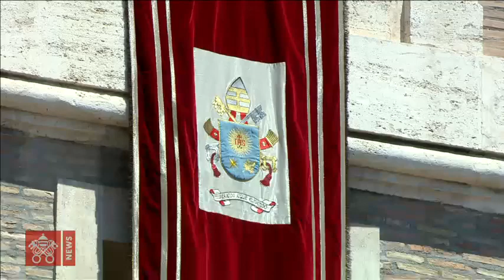El Papa explica en el Ángelus el mensaje actual de la parábola del buen samaritano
(ACI) Al dirigir el rezo de la oración mariana del Ángelus, el Papa Francisco reflexionó sobre el Evangelio de este domingo 14 de julio que nos presenta la “célebre parábola del buen samaritano” narrada en la Biblia por San Lucas. “Una de las más bellas”, expresó el Papa quien animó a cada uno a leerla con atención porque presenta “el modelo” de la vida cristiana.

De este modo, el Santo Padre recordó la actualidad de esta enseñanza de Jesús y animó a los fieles católicos a vivir también la compasión y la misericordia como lo hizo el protagonista de esta narración evangélica.

“El protagonista de la breve narración es un samaritano que encuentra a lo largo del camino un hombre robado y golpeado por ladrones y lo cuida”, explicó el Papa al recordar la parábola descrita en el Evangelio de San Lucas del capítulo 10.

En esta línea, el Pontífice señaló que en esta narración bíblica “un doctor de la ley le pregunta a Jesús ¿Qué se necesita para heredar la vida eterna?” por lo que Jesús “lo invita a encontrar la respuesta en las Escrituras: Amarás el Señor tu Dios con todo el corazón, con toda tu alma, con toda la fuerza y con toda tu mente, así como al prójimo como a ti mismo”.

Sin embargo, el Santo Padre destacó que existen “diferentes interpretaciones sobre quién era el ‘prójimo’. De hecho, aquel hombre pregunta de nuevo ¿Y quién es mi prójimo? A este punto, Jesús responde con la parábola que, gracias al evangelista Lucas, dejó una huella imborrable en la historia de la Iglesia y de la humanidad”.

En este sentido, el Papa explicó que “el protagonista de la breve narración es un samaritano que encuentra a lo largo del camino un hombre robado y golpeado por ladrones y lo cuida” por lo que añadió que “sabíamos que los judíos trataban con desprecio a los samaritanos, considerándolos extranjeros al pueblo elegido”.

“No es casualidad que Jesús elija precisamente a un samaritano como personaje positivo de la parábola. De este modo, quiere superar el prejuicio, mostrando que también un extranjero, incluso uno que no conoce al Dios verdadero y que no va a su templo, es capaz de comportarse según su voluntad, sintiendo compasión por el hermano necesitado y ayudándolo con todos sus medios a disposición”, afirmó el Papa.

Además, Francisco relató que la parábola indica que “por ese mismo camino, antes del samaritano, ya habían pasado un sacerdote y un levita, es decir, personas dedicadas al culto de Dios. Pero, viendo el pobre en el suelo, habían seguido adelante sin detenerse, probablemente para no contaminarse con su sangre”.

“Habían puesto antes la regla humana del culto al grande mandamiento de Dios, que quiere sobre todo la misericordia”, exclamó el Papa. Por eso, -añadió- Jesús “propone como modelo al samaritano, que amando al hermano como a sí mismo, demuestra amar a Dios con todo el corazón y con todas las fuerzas, y expresa al mismo tiempo una verdadera religiosidad y una plena humanidad”.

Después de haber narrado la parábola, el Santo Padre señaló que al finalizar de este pasaje bíblico “Jesús se dirige de nuevo al doctor de la ley quien le había preguntado: ¿Quién es mi prójimo? Y le dice: ¿Quién de estos tres te parece que ha sido el prójimo de aquel que cayó en las manos del ladrón?”.

Y de este modo, el Papa Francisco explicó que se invierte la pregunta respecto a la cuestión de su interlocutor “y también a la lógica de todos nosotros” porque “nos da a entender que no somos nosotros que, en base a nuestros criterios, definimos quién es el prójimo y quién no lo es, sino que es la persona en la situación de necesidad que debe poder reconocer quién es su prójimo, es decir, quien ha tenido compasión de él”.

“Esta conclusión indica que la misericordia ante una vida humana en estado de necesidad es el verdadero rostro del amor. Es así, que se convierte en verdaderos discípulos de Jesús y se manifiesta el rostro del Padre: ‘Sean misericordiosos, como su Padre es misericordioso.’ Es así que el mandamiento del amor de Dios y del prójimo se transforma en una única y coherente regla de vida”, aseguró el Pontífice.

Al finalizar su reflexión previa al rezo del Ángelus, el Santo Padre rezó para “que la Virgen María nos ayude a comprender y sobre todo a vivir siempre más el vínculo inseparable que existe entre el amor hacia Dios, nuestro Padre, y el amor concreto y generoso hacia nuestros hermanos”, concluyó.